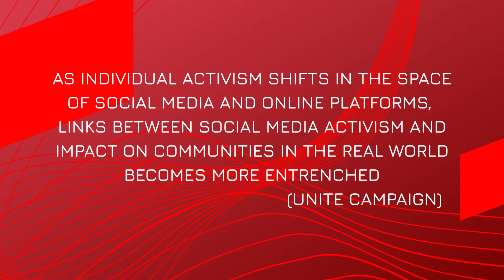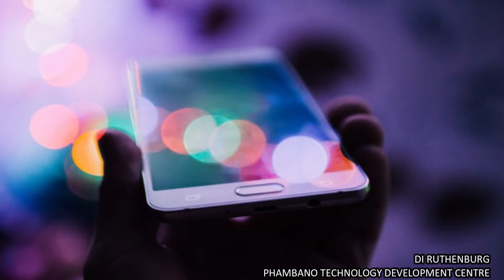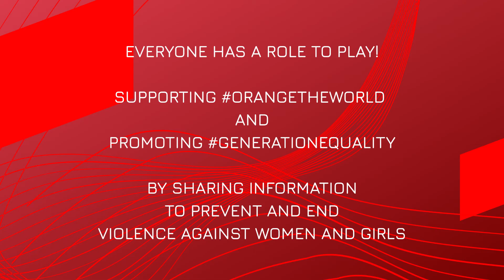WSD Tech2EndGBV Campign for 16 Days of Activism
According to the UN Women, “the 16 Days of Activism Campaign against Gender-Based Violence is an annual international campaign that kicks off on 25 November, the International Day for the Elimination of Violence against Women and runs until 10 December, Human Rights Day .

The Campaign was started by activists at the inaugural Women’s Global Leadership Institute in 1991 and continues to be coordinated each year by the Centre for Women’s Global Leadership. It is used as an organizing strategy by individuals and organizations around the world to call for the prevention and elimination of violence against women and girls"⁠
United Nations 2020 UNiTE Campaign Theme⁠
"Orange the World: Fund, Respond, Prevent, Collect!"⁠
Tech2EndGBV aims to highlight the awareness of online dangers that women face. Through the partnership with World Speech Day, Tech2EndGBV has provided the digital skills for women to stay safe online through social media platforms with the hope that more women will avoid Technology Facilitated GBV. ⁠

World Speech Day Women, through the partnership with Tech2EndGBV, seeks to encourage victims of online abuse to find their voices so that they may have the confidence to seek solutions that require the necessary information and tools. ⁠
The Digital Literacy Series has a two-pronged approach of featuring 'advocates in society' offering online safety tips and tools to women through the medium of storytelling; simultaneously giving our speakers the opportunity to use their voices as instruments to address Gender-Based Violence.⁠